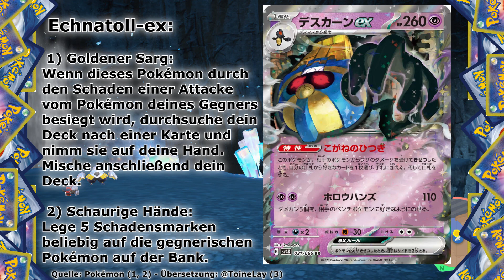SV4: Echnatoll-ex, Saltigant-ex & mehr! (News-Spezial 262)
Die 262. Spezial-Folge der PTCG News-Reihe. Heute wurden Echnatoll-ex & mehr aus SV4K Ancient Roar & SV4M Future Flash sowie Saltigant-ex & Moira als Liga Promos in Japan enthüllt!